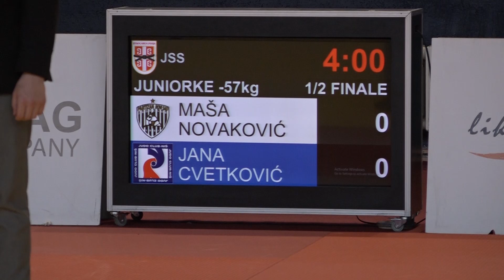Maša Novaković PNS Jana Cvetković NIŠ 0:1 -57kg